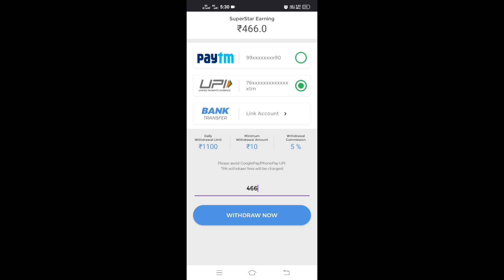FREE FIRE NEW EVENT | NEW DIAMOND LESS EVENT FREE FIRE | TONIGHT UPDATE OF FREE FIRE | NEXT TOP UP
💎Download & Win Cash/Diamond💎

Manage by Bablu Modi and Ankit kashyap

1. free fire new event
2. free fire new event today
3. new event free fire
4. ff new event
5. ff new event today
6. free fire new update
7. today free fire new event
8. free fire new events
9. free fire today new event
10. new event ff
11. new event free fire today
12. new event in free fire
13.ffws calendar
14. ffws free rewards

◻Free fire
◻Free fire New Discount Event Kab aaega
◻Mystery shop bangla
◻Mystery shop

ᴘʟᴇᴀsᴇ ᴅᴏ ɴᴏᴛ ғᴏʀɢᴇᴛ

ʟɪᴋᴇ
sʜᴀʀᴇ
✍️✍️ᴄᴏᴍᴍᴇɴᴛ ✍️✍️
sᴜʙsᴄʀɪʙᴇ

ᴀʙᴏᴜᴛ ᴀᴋᴀsʜ ɢᴀᴍᴇʀ

ʙᴇᴀɴɢᴀʟɪ ʏᴏᴜᴛᴜʙᴇʀ
ғʀᴇᴇ ғɪʀᴇ ɢᴀᴍᴇʀ
ɢᴀᴍᴇ ɴᴀᴍᴇ_༒ᴀᴋᴀꜱн᭄ƳƬ༒
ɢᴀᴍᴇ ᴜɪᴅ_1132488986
ɢᴜɪʟᴅ ɴᴀᴍᴇ_ᴀᴋ ʙᴏss
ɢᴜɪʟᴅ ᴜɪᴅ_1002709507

ᴅᴏɴ'ᴛ ғᴏʀɢᴇᴛ ᴛᴏ ʟɪᴋᴇ, ᴄᴏᴍᴍᴇɴᴛ,sʜᴀʀᴇ,ᴀɴᴅ sᴜʙsᴄʀɪʙᴇ ᴀɴᴅ ᴘʀᴇss ᴛʜᴇ ʙᴇʟʟ ɪᴄᴏɴ